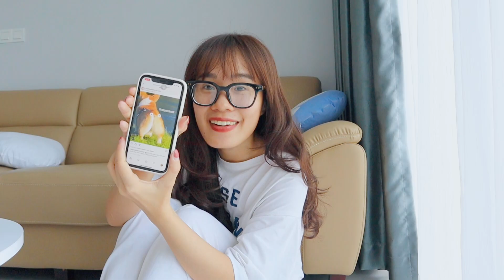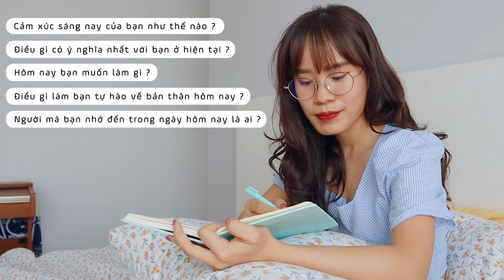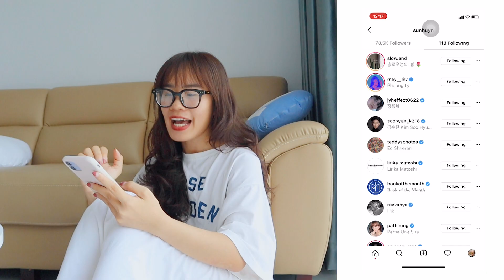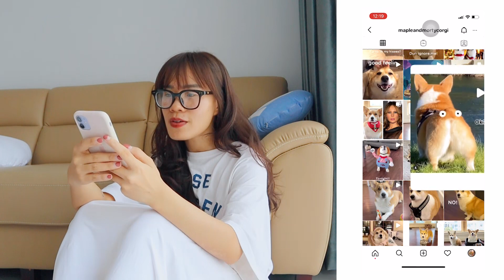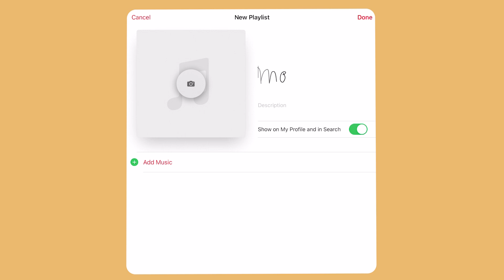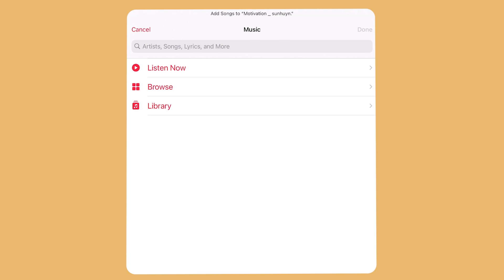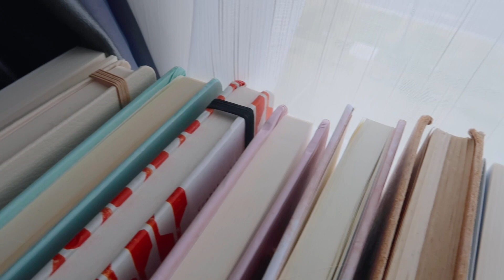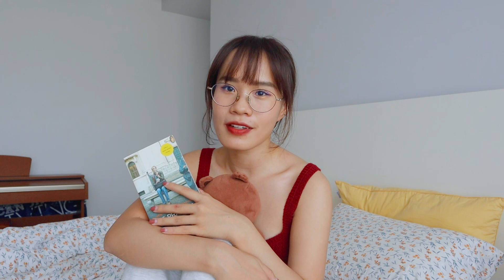8 tips tự tạo động lực cho bản thân | Sunhuyn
8 tips tự tạo động lực cho bản thân | Sunhuyn

Sẽ có những lúc chúng ta chán nản và mệt mỏi. Sẽ có những lúc chúng ta mất động lực và niềm tin ở bản thân. Và rõ ràng chúng ta nên làm 1 điều gì đó để thay đổi tâm trạng của mình lúc này, và đây, 8 mẹo cực đơn giản, ai cũng làm được để tự tạo động lực cho bản thân. Cùng Sun khám phá nhé.

MUSIC
➫ And Suddenly There Was Love - Jonah Aardekker
➫ All Those Things We Did Back Then (Instrumental Version) - Wildflowers
➫ Delusional - spring gang
➫ Outta Here - Humble Hey
➫ The Storm Inside (Instrumental Version)
➫ The One That Got Away - Thyra